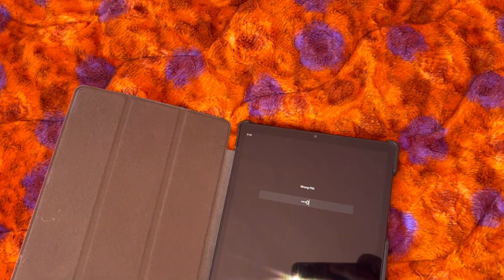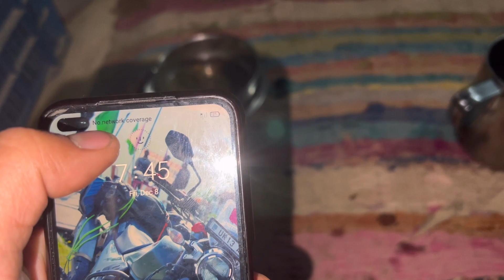बहुत समय तक gadget ues ना करो तो इसे ही होता है || Nitesh gairola vlog